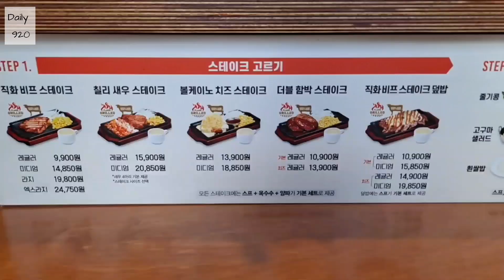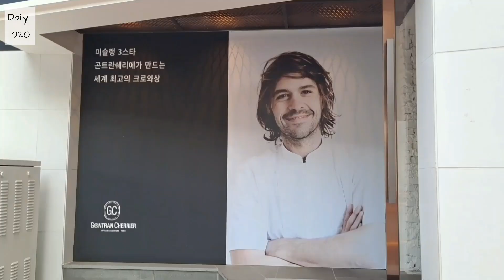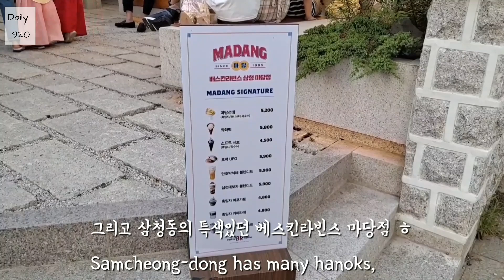[ENG] 안국역에있는 가성비갑 스테이크맛집가고 미슐랭3스타 카페발견! 삼청동, 인사동 산책한 일상 (Eat steak & michelin chef's cafe)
영상 해상도는 1080p에 맞춰주세요.

Please the video resolution to 1080p.